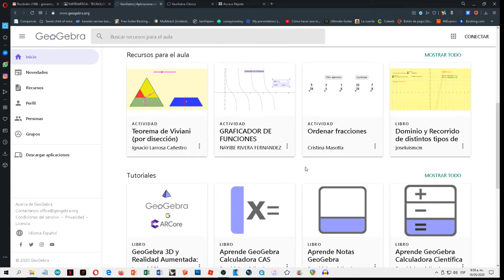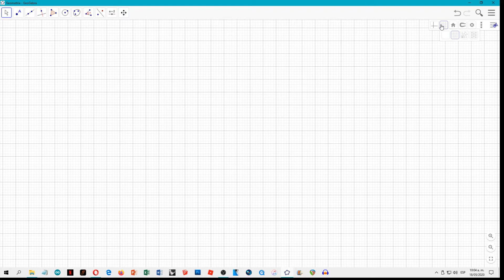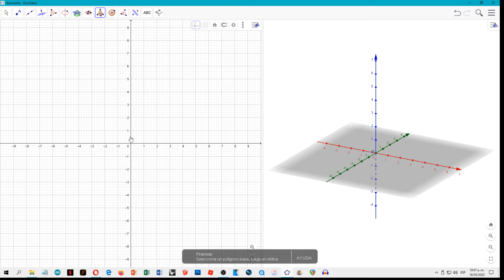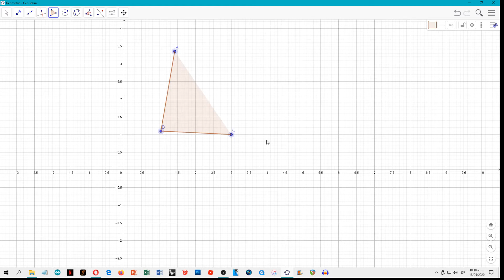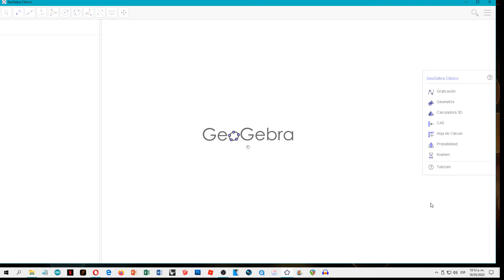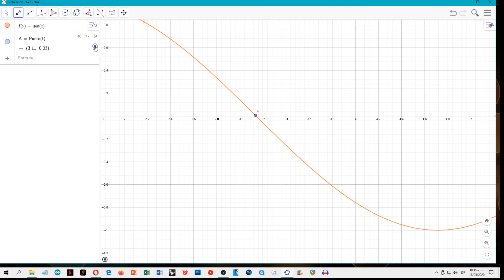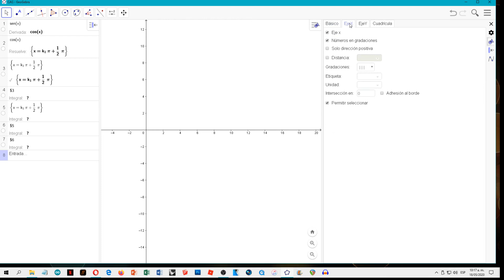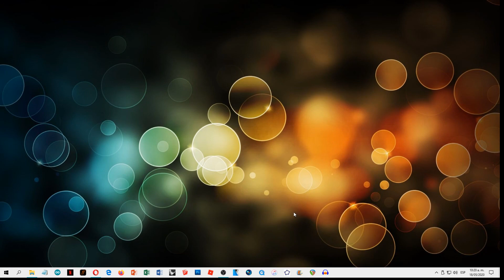GEOGEBRA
Video que explica de forma sencilla la descarga, instalación y uso del software Geogebra.
Links:
Descarga de las diferentes versiones: